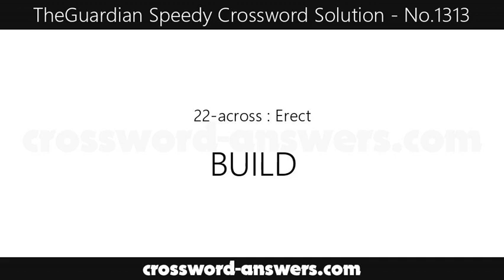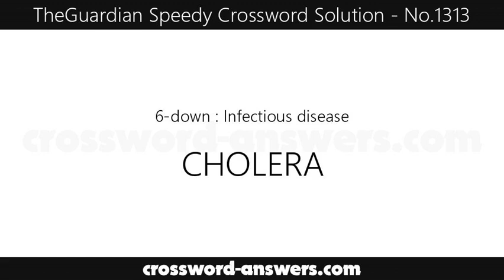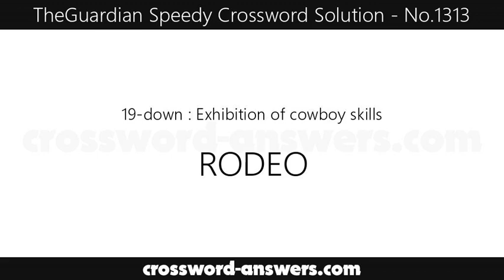Speedy Crossword No. 1313 Solution:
Clues and Answers Crossword No. 1313 Solution